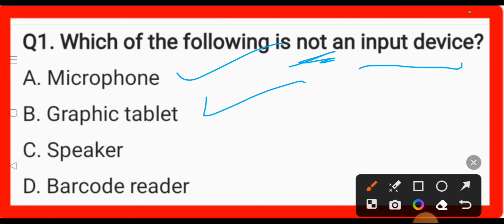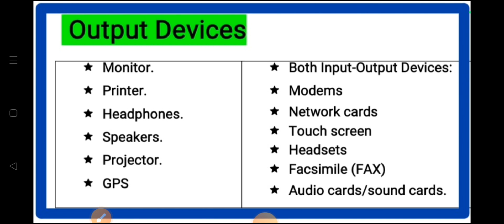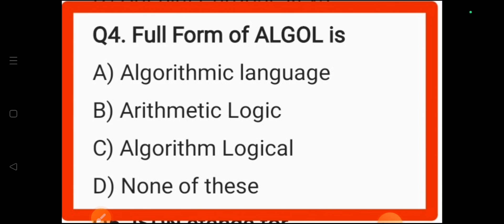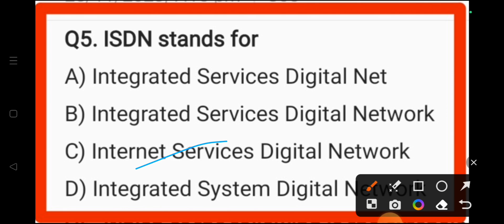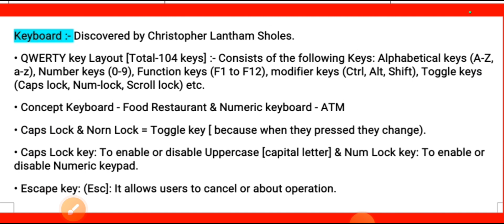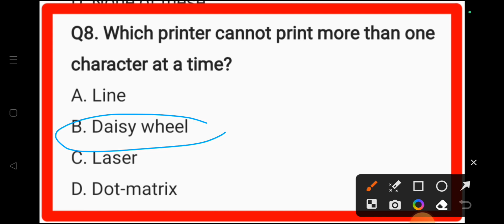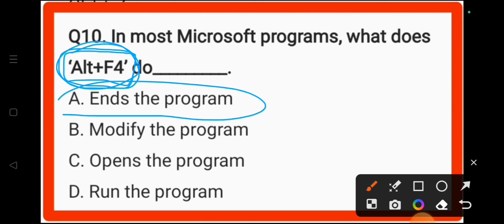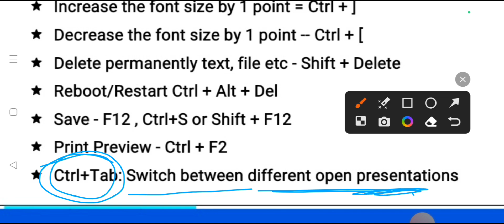Quick Revision -02 || Computer || VLW